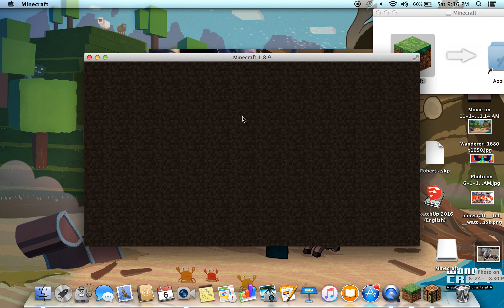Mineplex Series Episode 1 "Build Battles"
This is not just the first episode of the Mineplex Series, Its also my first ever video on youtube, enjoy guys!